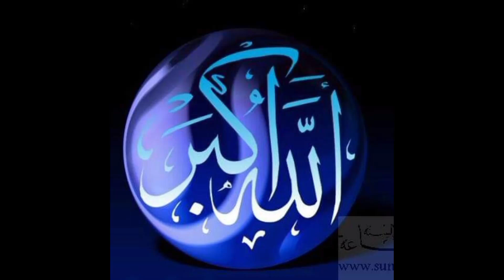first cricket match vlog | fist cricket video | first cricket vlog friend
cricket
wicket camera cricket match
cricket highlights
gopro cricket
cricket gopro
wet pitch in cricket
gopro cricket match
runner in cricket
running in cricket
taking high catches in cricket
daily vlog
cricket match vlog
cricket match vlogs
my first vlog
high catch in cricket match
how to take high catches in cricket
my first cricket vlog
cricket cardio century vlog